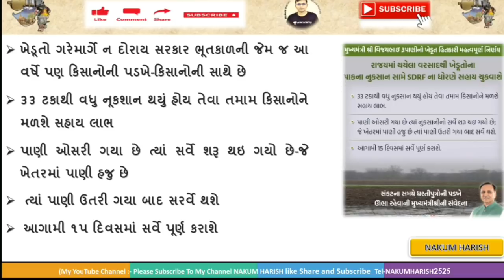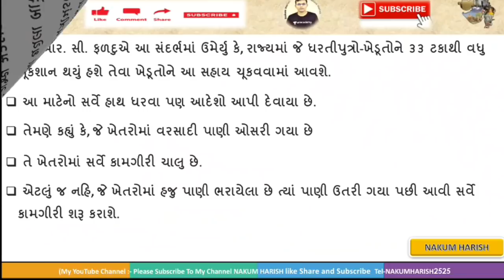પાક નુકશાન માટે ની સહાય ૧૫ દિવસમાં શરૂ થસે || Kheduto Mate Ni shaya Paknisfal Mateni saru 2020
ખેડૂત મિત્ર અને સરકારી યોજના
આ ચેનલ નો મુખ્ય હેતુ તમમાં ને જાણકારી આપવાનો છે
ફ્રોમ આમ મલી જશે

કરી દેજો તેમ યોજનાઓ મૂકવામાં

આ વીડિયોમાં પુરી માહિતી આપી છે 1લાખ ની સહાય માટે ની

👉 TAG/ related research

gujarat sarkar Yoajna chhatri
digital gujarat
o GUJARAT GOVERNMENT YOJANA 2020

gujarat government yojana list 2020 pdf in gujarati

gujarat government subsidy loan for small busines

digital gujarat

gujarat government website list

gujarat government health yojana pdf in gujarati

gujarat government schemes for girl education

 kishan sahay yojana gujarat
ikhedut portal gujarat 2020 yojana list

ikhedut.gujarat.gov.in 2020

ikhedut portal registration

ikhedut registration

..PAAK NUKSAN SAHAY YOJANA GUJARAT 2020

krushi sahay yojana gujarat

krushi sahay yojana gujarat 2020list

pak vima yojana gujarat 2020

ikhedut.gujarat.gov.in 2020